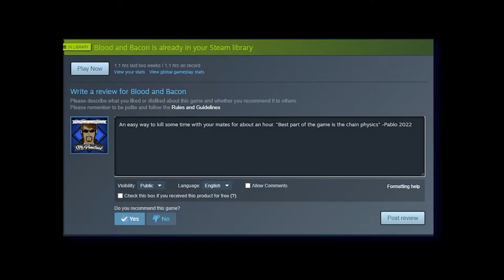Minigames & Beauty Pigs | Blood and Bacon | My Steam Library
So the title is a lie. There is only one Minigame.

Outro
Gront is a Muppet
Artist: Big Giant Circles.